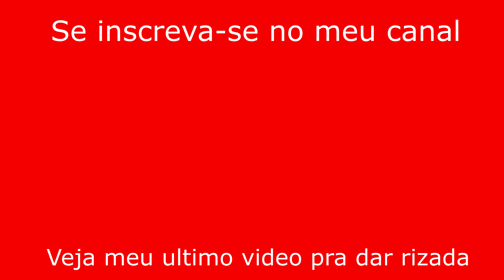Volta as Aulas :(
Descrição

Configurações do meu PC monstro

Core I5 Dual core  3.20 GHz mais com o multiplicador ligado
4GB de RAM
Placa de video AMD Radeon R7 200 Series 2GB
Windows 10  PRO 64 Bits ou x64
Sony Vegas para Editar video
OBS Studio para gravar live
Photoshop CS6 para as tumbs ou edições aprimoradas.

POR ONDE VC FOR EU SEMPRE ESTAREI COM VC KH1

Ajude a mais gente a ajudar o projeto Rom Hack no KH2.5 (KH2FM) PS3

SKYPE: HeroRicky_Games

Acredite, um dia vc encontrará o amor de sua vida